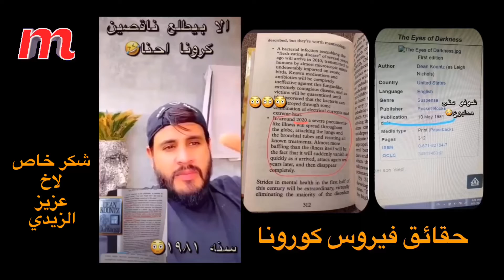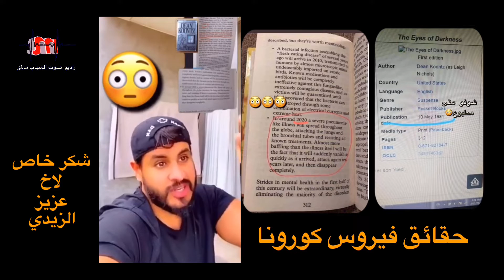كورونا وحقائق الفيروس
كاتب أمريكي كتاب هذا الكتاب في سنة ١٩٨١